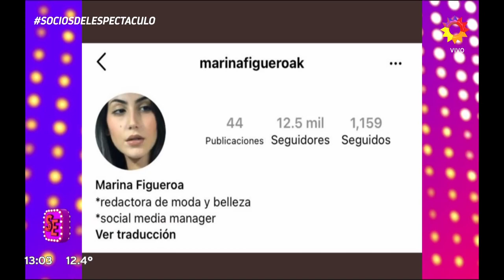¿Quién es el nuevo novio de Lali? Las fotos hots de las vacaciones soñadas juntos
Momento emitido el jueves 07 de julio de 2022 en Socios del espectáculo.